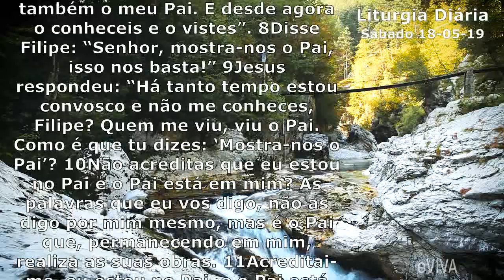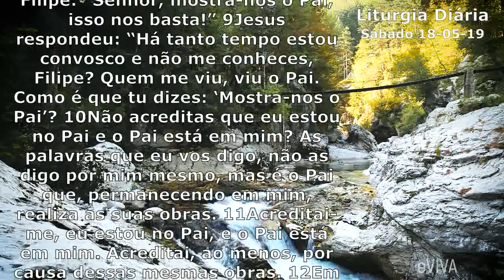EVANGELHO DO DIA 18/05/2019 Narrado e Comentado - LITURGIA DIÁRIA - HOMILIA DIARIA HOJE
Evangelho do dia de hoje SÁBADO 18 DE MAIO

HOMILIA DE HOJE - Acompanhe a nossa ORAÇÃO DA MANHÃ / NOITE DIÁRIA E TAMBÉM NOSSO MOMENTO DE REFLEXÃO com a PALAVRA DO DIA!

Naquele tempo, disse Jesus a seus discípulos: 7“Se vós me conhecêsseis, conheceríeis também o meu Pai. E desde agora o conheceis e o vistes”. 8Disse Filipe: “Senhor, mostra-nos o Pai, isso nos basta!” 9Jesus respondeu: “Há tanto tempo estou convosco e não me conheces, Filipe? Quem me viu, viu o Pai. Como é que tu dizes: ‘Mostra-nos o Pai’? 10Não acreditas que eu estou no Pai e o Pai está em mim? As palavras que eu vos digo, não as digo por mim mesmo, mas é o Pai que, permanecendo em mim, realiza as suas obras. 11Acreditai-me, eu estou no Pai, e o Pai está em mim. Acreditai, ao menos, por causa dessas mesmas obras. 12Em verdade, em verdade vos digo, quem acredita em mim fará as obras que eu faço e fará ainda maiores do que estas. Pois eu vou para o Pai, 13e o que pedirdes em meu nome, eu o realizarei, a fim de que o Pai seja glorificado no Filho. 14Se pedirdes algo em meu nome, eu o realizarei”. – Palavra da salvação.